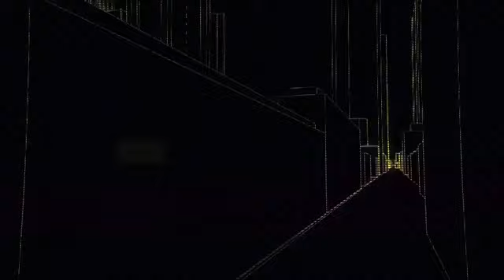Black Ops 2 - Activision + BO2 = Best Thing Yet 1234